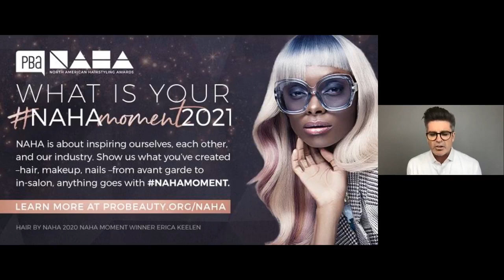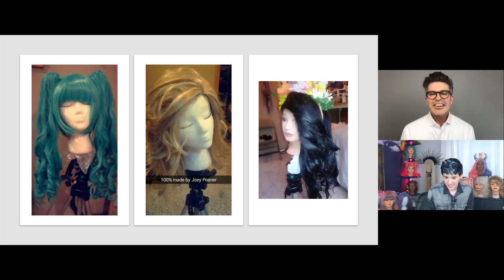NAHA Creative Conversations | Joey Posner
Join Michael Shaun Corby and NAHA 2021 Student Hairstylist of the Year finalist Joey Posner on his first NAHA Entry, how he found the inspiration for his collection and other creative endeavors.